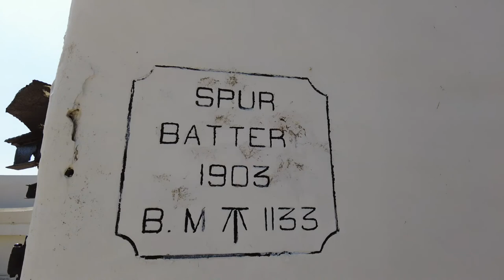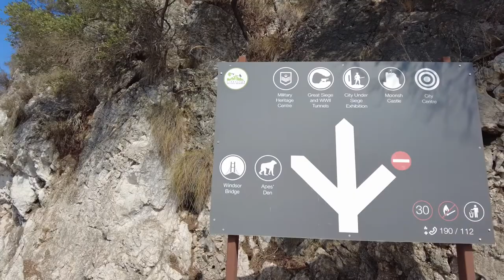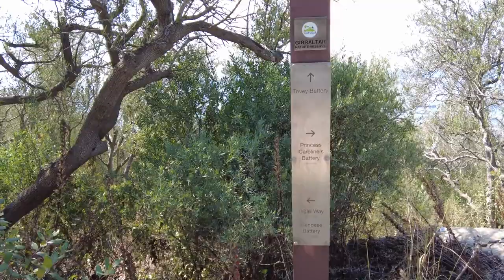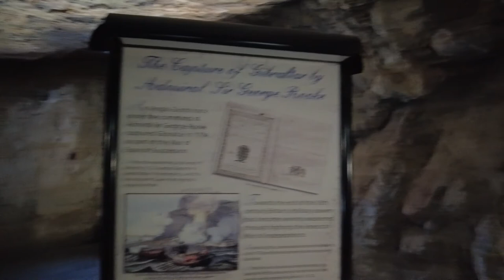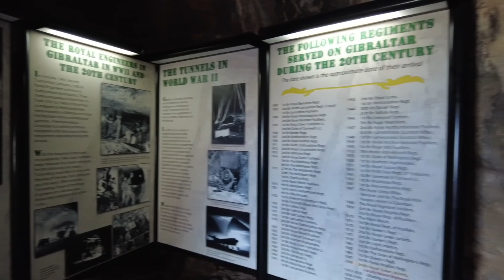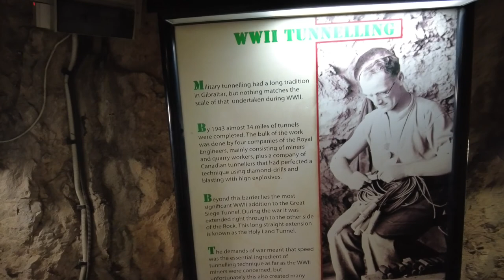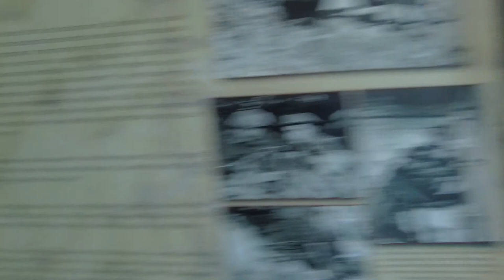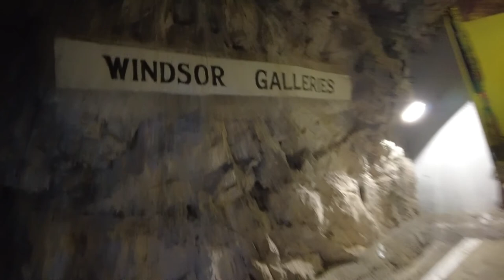Epic Gibraltar | Spur Battery & Great Siege Tunnels Walking Tour!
Walking tour in the Gibraltar Nature Reserve trail on my way to explore the Spur Battery & awesome Great Siege Tunnels. The limestone tunnels are located in the Northern end of the Rock of Gibraltar and we dug out during the Great Siege of Gibraltar in the late 18th century. Look out for Part 4!